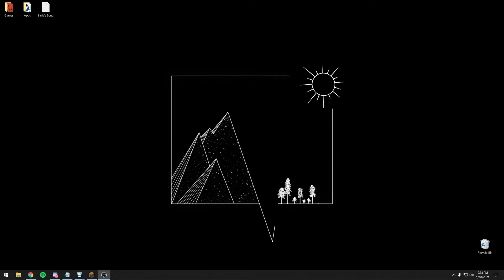Lost Woods - Ocarina of Time | Minecraft Recreation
So I haven't really uploaded in a while. That's obvious. Consistent uploading is something I will probably never do as it takes a lot of work, and recording is not always fun.

Anyways I hope you find this song enjoyable. This is on my Java realm. Above the note blocks I plan to build a mystical underground forest, so I wanted this to be heard when down there.